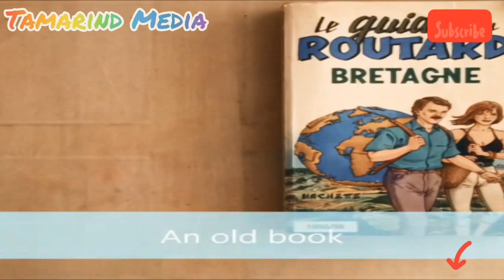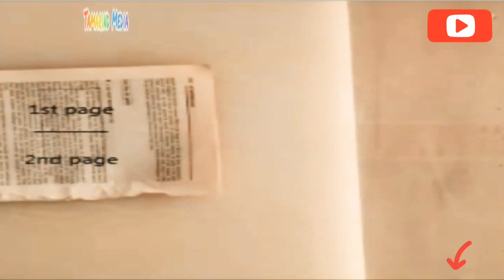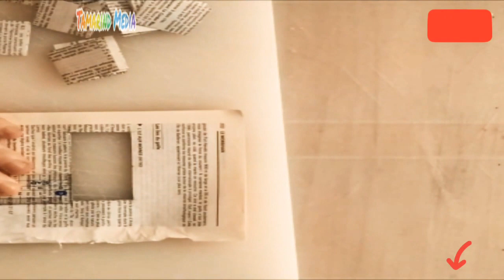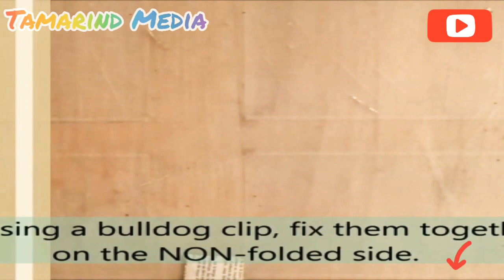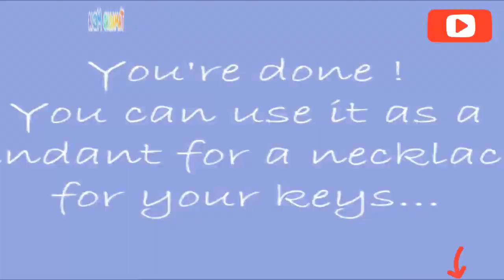Create Beautiful Mini Book DIY Art & Crafts Videos Lockdown Memmories Enjoy With Family ❤️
Create easily awsome Mini Book from home within minutes. DIY Art & Crafts Videos on this Lockdown Memmories Enjoy With Family and kids. Try today now